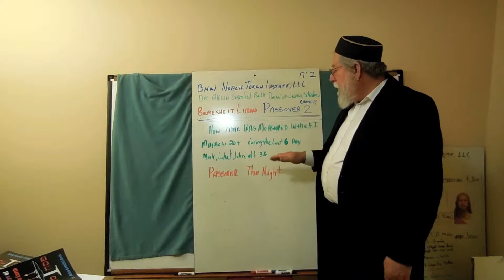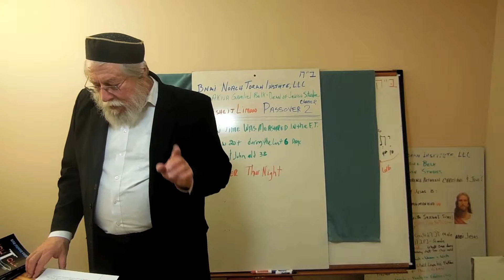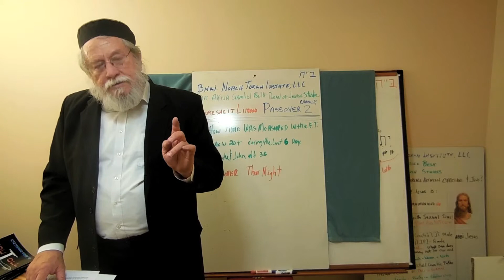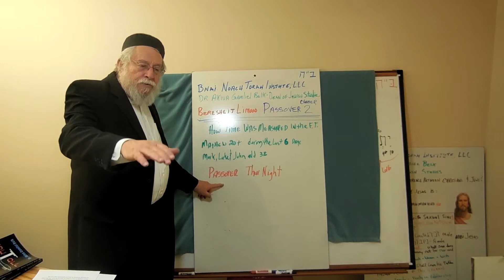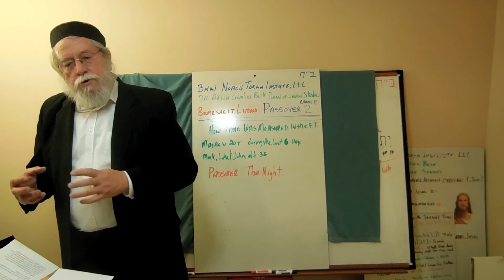Passover - Book 2 - How Is Time Measured? - 3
Passover - Book 2
Chapter 2 - How Is Time Measured In The Holy Scriptures? - 3
Please Click on this link for The text discussion, reference and class discussion

In this group a great deal of very good information about preparing for Passover, Observing Passover and the Seder Meal will be provided. We will also discuss Issues with the Foreign Testament regarding Rabbi Jesus last week before his death.
Rabbi Jesus Last Six Days On Earth - Video 1